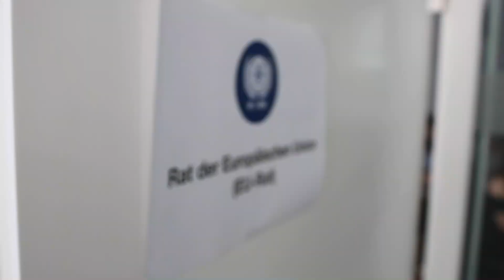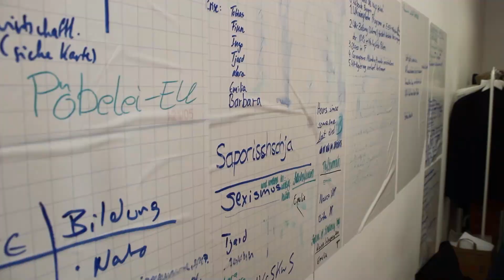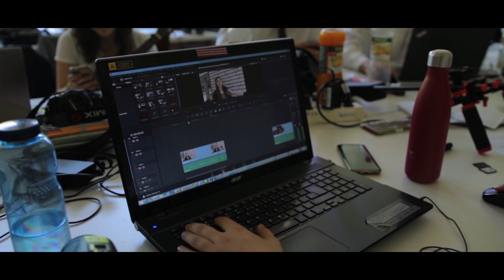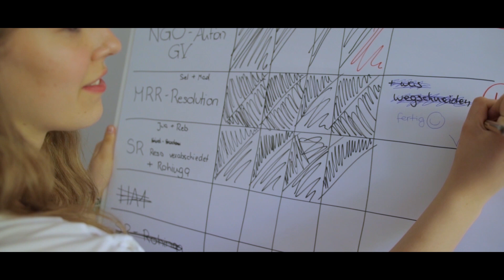MUNBW 2019 - MUNdaily 02.06.2019